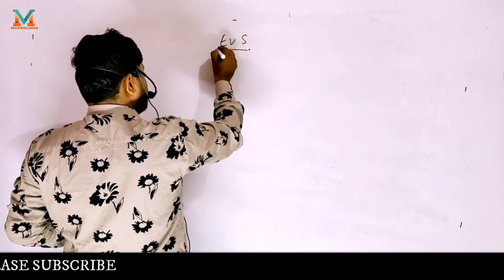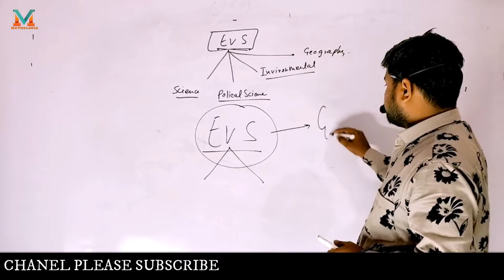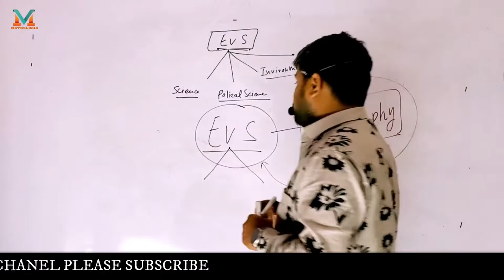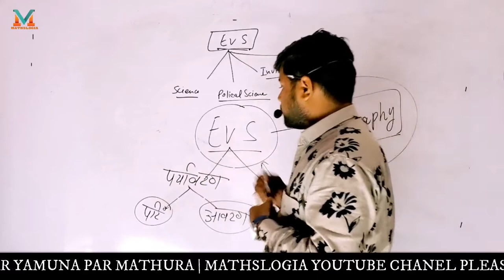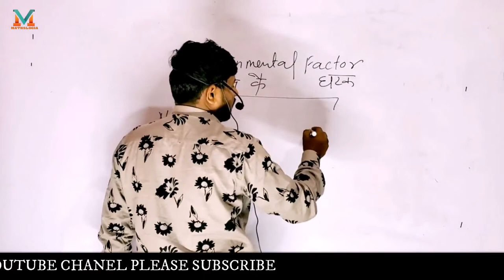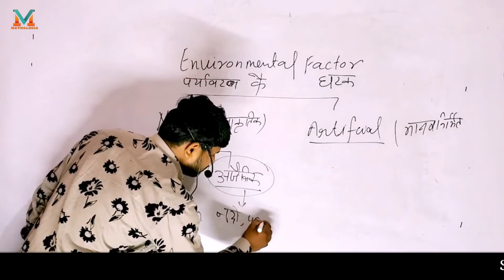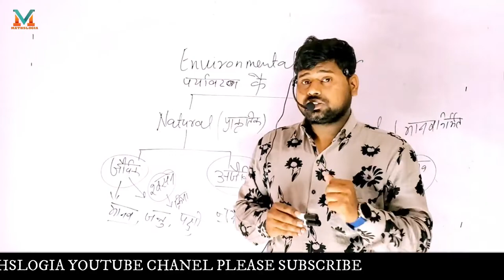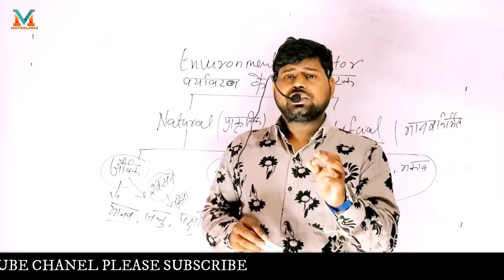UP TET EVS (ENVIRONMENT STUDY) BY SULTAN SIR | BEGINNERS CLASS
B.A-LLB/ LLB 2ND YEAR ANSWER KEY TAXATION LAW EXAM PAPER SOLUTION 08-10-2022 dbrau #2022

evs by sultan sir